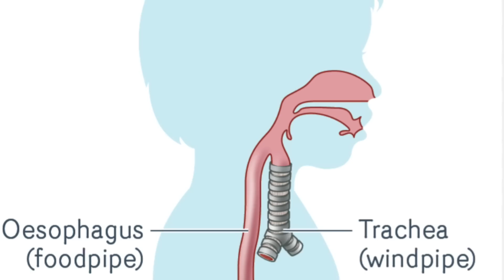(中英字幕EngSub)腦退化致人死地的真正原因 Why dementia is a real killer?